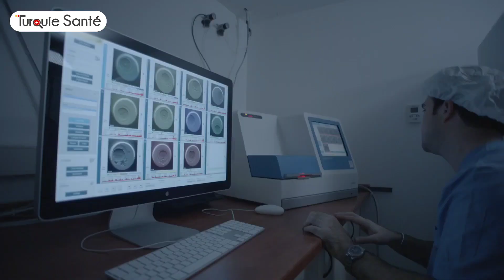Memorial Hospitals Group